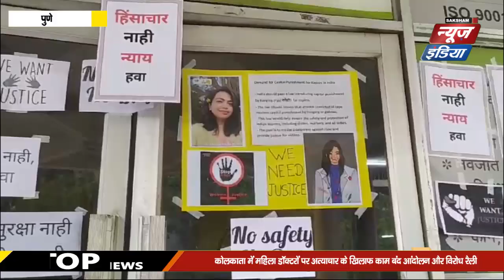कोलकाता में महिला डॉक्टरों पर अत्याचार के खिलाफ काम बंद आंदोलन और विरोध रैली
कोलकाता में महिला डॉक्टर के साथ हुई दरिंदगी के खिलाफ पूरे भारत में आक्रोश की लहर फैल गई है. आज हडपसर के सुमती भाई शाह आयुर्वेदिक अस्पताल में डॉक्टरों के संगठनों द्वारा काम बंद और विरोध रैली का भी आयोजन किया गया है। पुणे में भी डॉक्टरों के संगठन जगह-जगह इस घटना का कड़ा विरोध कर रहे हैं और पीड़िता को जल्द से जल्द न्याय दिलाने की मांग कर रहे हैं. घटना के विरोध में सैकड़ों डॉक्टर, नर्स और विभिन्न संगठन सड़कों पर उतर आए हैं।